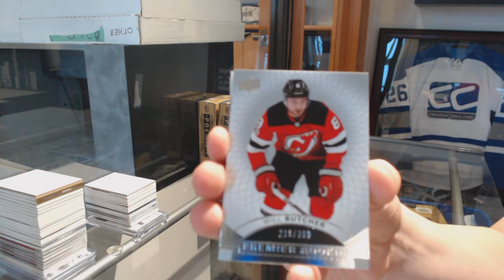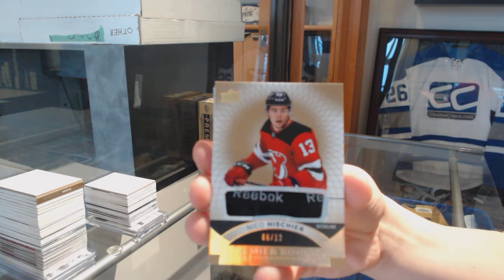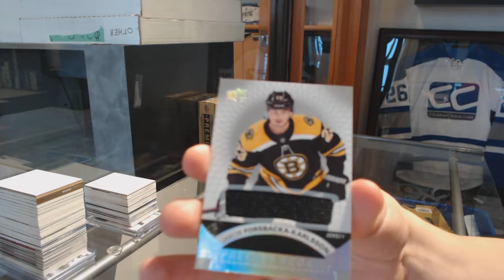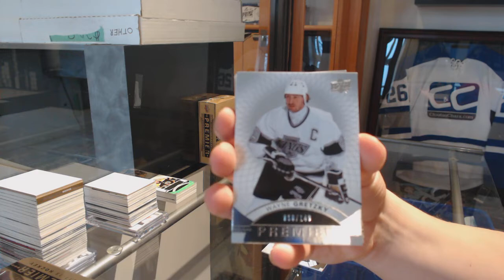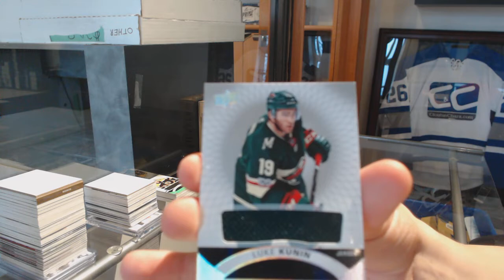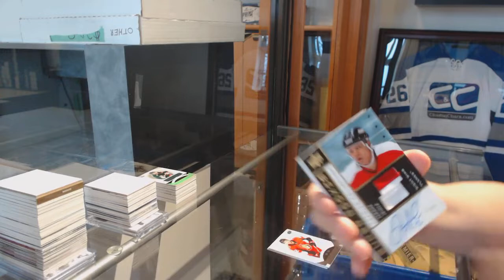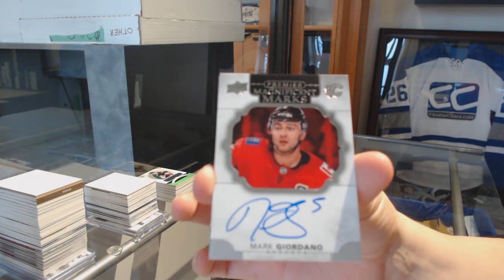17-18 Upper Deck Premier Hockey 3 Box Break - C&C GB #9516